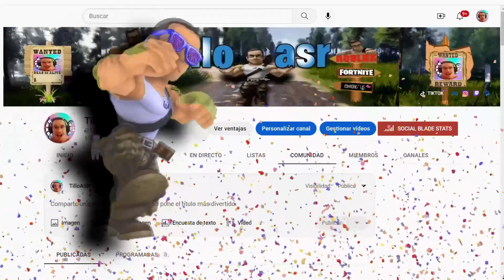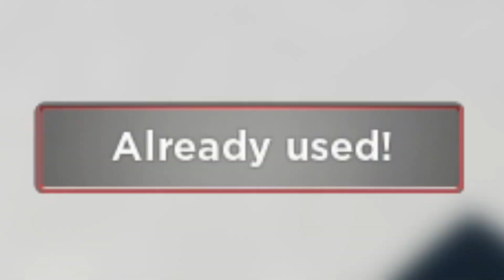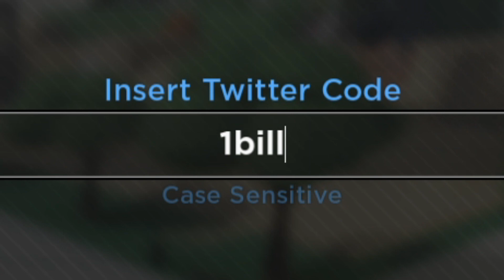TODOS los CÓDIGOS de😈 EVADE 😈 activos Y actualizados / 6 CÓDIGOS / NEW UPDATE /ROBLOX 2023/TilloASR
👾👾▶TILLOASR◀👾👾

NUEVOS CÓDIGOS de 😱 EVADE 😱 activos Y actualizados /ROBLOX 2022/ TODOS LOS CÓDIGOS EVADIR / TilloASR
5 CÓDIGOS de ❄️ EVADE ❄️ activos Y actualizados de 2023 de ROBLOX  /NEW UPDATE/CODES ROBLOX/TilloASR
Nuevo código  5 CODIGOS ACTIVOS de EVADE 😱 Códigos de Evade Roblox 😱 2023